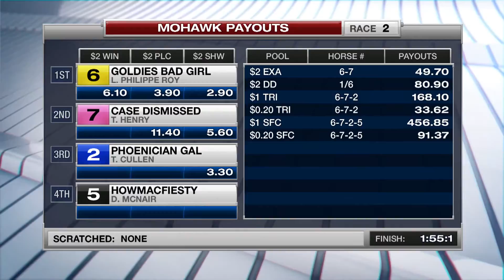Mohawk, Sbred, April 21, 2017 Race 2